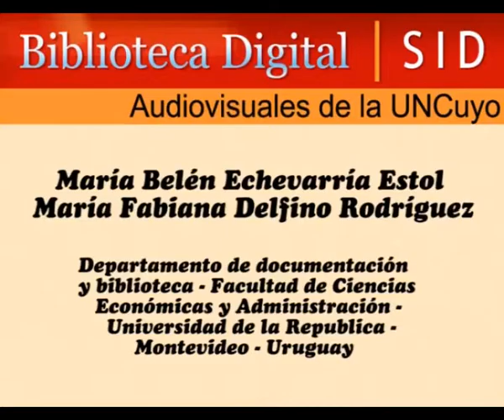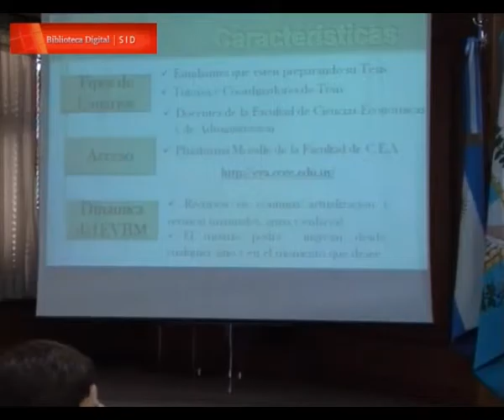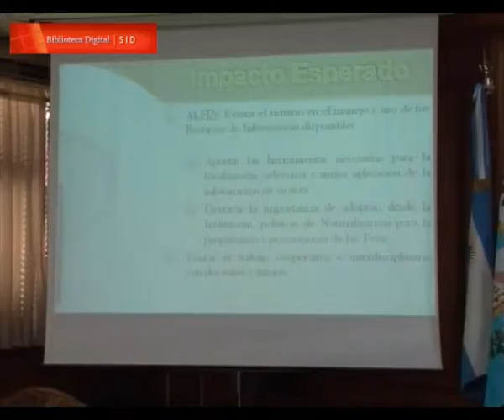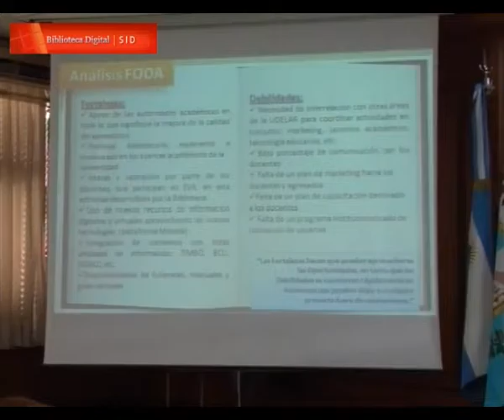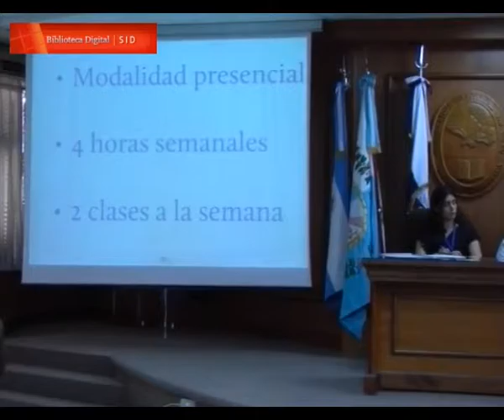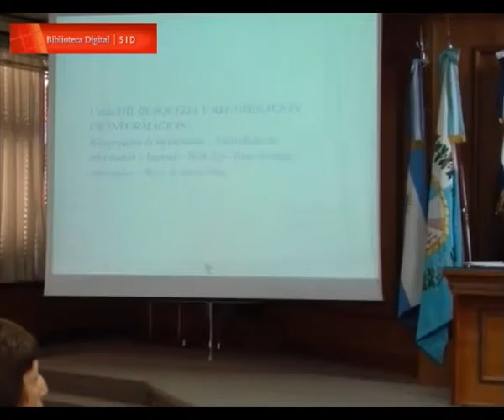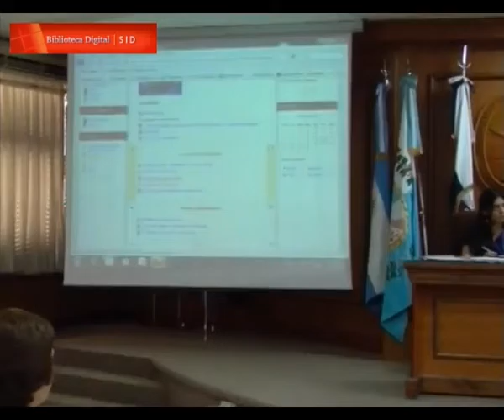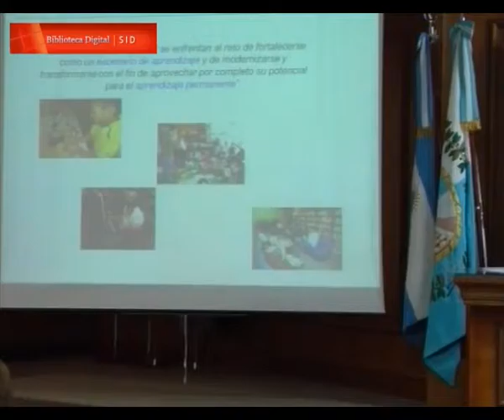Formación de usuarios que realizan tesis en el entorno virtual de aprendizaje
En el marco de la Primer Jornada Nacional de Alfabetización Informacional realizada en la provincia de Mendoza, Facultad de Derecho, se presenta en el panel ALFIN diversidad de experiencias la ponencia denominada "Formación de usuarios que realizan tesis en el entorno virtual de aprendizaje" a cargo de Echevarría Estol, María Belén y Delfino Rodríguez, María Fabiana, representando a la Facultad de Ciencias Económicas y Administración, Universidad de la República, Montevideo-Uruguay.